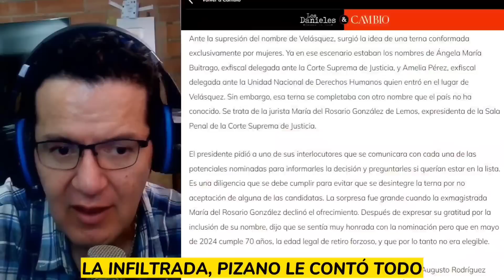🚨CORONELL DESENMASC4RA A AMPARO CERÓN CANDIDATA A SER FISCAL.GUSTAVO MORENO LA DELATA CON DUZAN